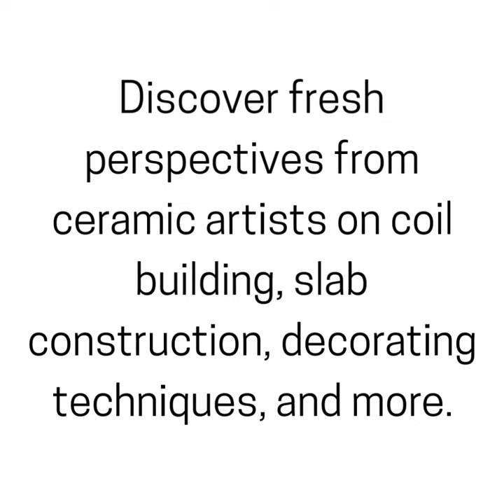The March/April 2021 issue is here!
The March/April 2021 issue of Pottery Making Illustrated is here! Subscribers can find this issue on our website and it should arrive to homes shortly. This issue is all about handbuilding! Discover fresh perspectives from ceramic artists on coil building, slab construction, decorating techniques, and more.